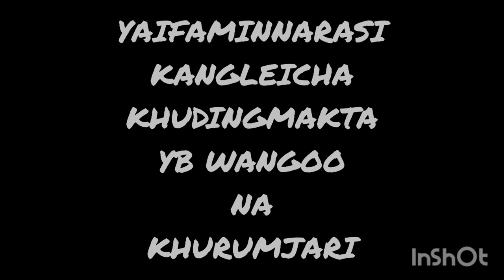2022gi aroiba numitsida wangoo NAPACHICK thonkhibagi.(fast part)